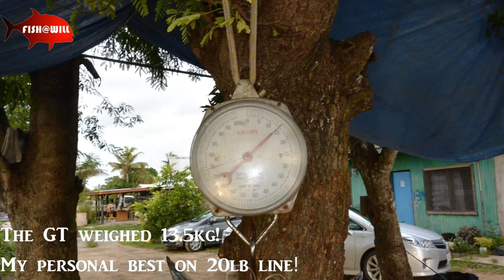Fiji Offshore - Big fish on light tackle (Full Fight)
Trip to Fiji. Caught a big Job Fish and Giant Travelly on light tackle.